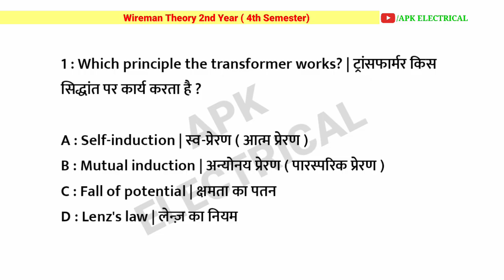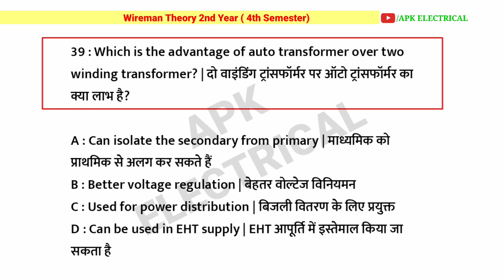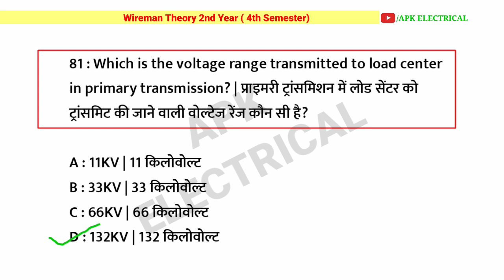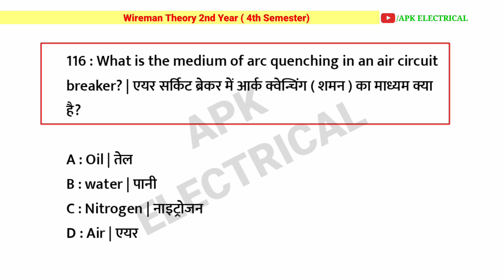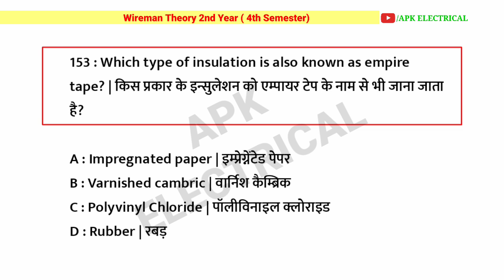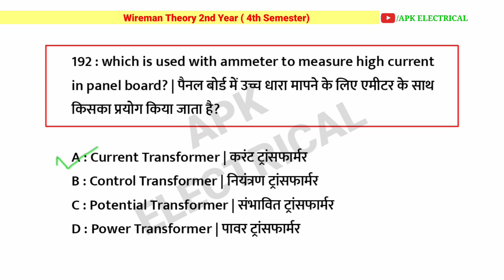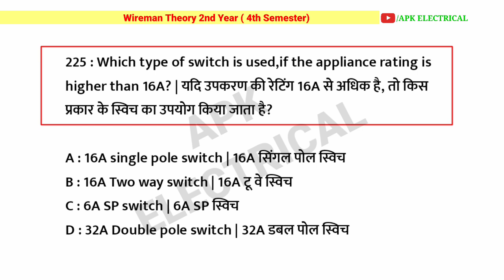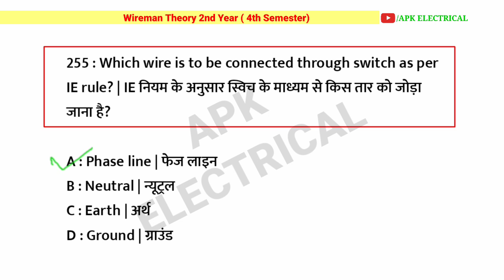Wireman Theory 4th Semester | Wireman Theory 2nd Year | ITI 2nd Year Wireman Theory in hindi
Wireman Theory 4th Semester | Wireman Theory 2nd Year | ITI Wireman Theory 2nd Year MCQs | Nimi MCQs in Hindi...
ITI 2nd Year Wireman Theory in hindi

Wireman Theory 4th Semester
Nimi Mock Test 2nd Year
Nimi Mock Test 2nd Year MCQ
Nimi Mock Test Questions And Answers
Wireman Theory 2nd Year
ITI Wireman Theory
Wireman Theory Previous Year Peper
Wireman Theory MCQ in Hindi
Wireman Theory Interview
Electrician Interview in Hindi
ITI 2nd year Nimi Question Bank

Dosto Pdf Download krne ke liye Telegram join kre